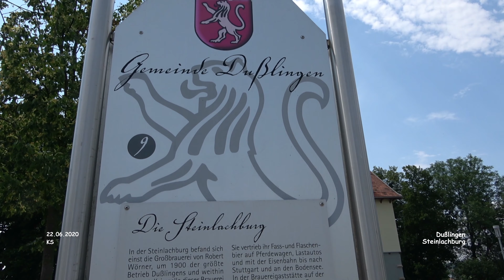Steinlachburg - Dußlingen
Impressionen Dußlingen